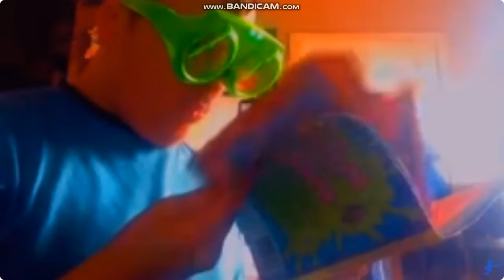HappyTown | S2E7 | If Jacob Made a Short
HappyTown | Season 2, Episode 7 | If Jacob Made a Short

Credit to: Danganronpa, Pripara, JacobH and Pretty Cure All Stars 64